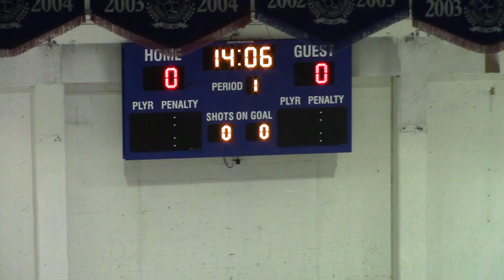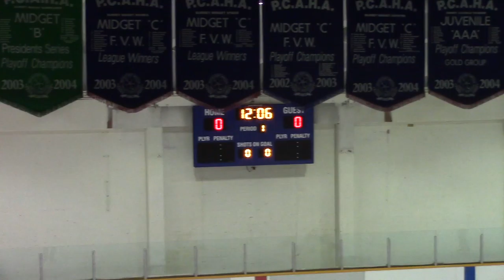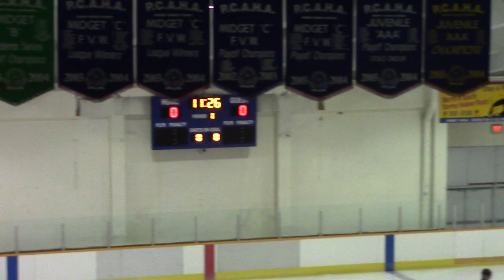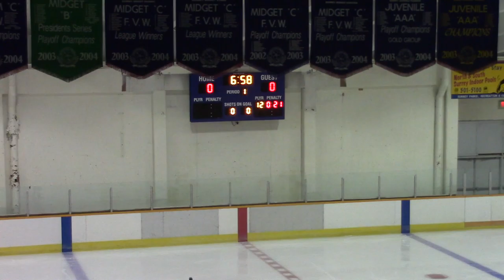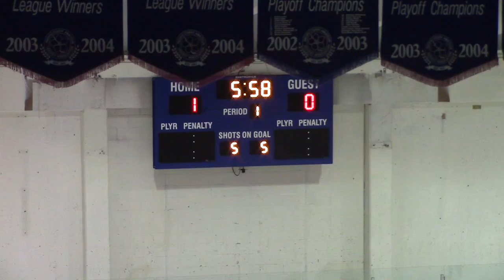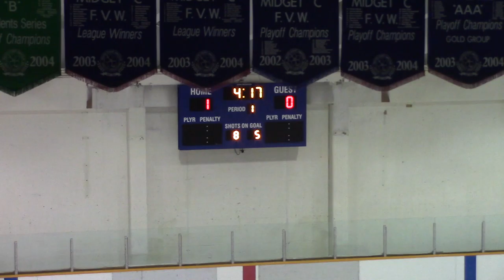PEEWEE A2 Surrey vs A1 Mission - Exhibition Game - Sept 21, 2016 5-2W 1st Period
PEEWEE A2 Surrey vs A1 Mission - Exhibition Game - 1st Period
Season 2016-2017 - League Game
Held at North Surrey Recreation Center, Surrey B.C.
Held on Sept 21, 2016
Score: 5-2W